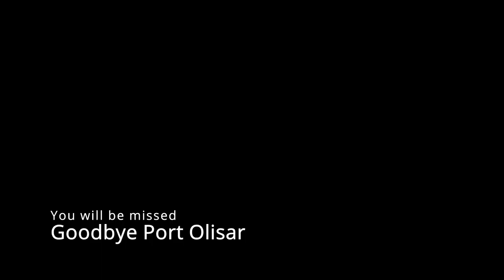Goodbye Port Olisar, You Will be Missed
Port Olisar is being removed when 3.20 drops. I made this video so we can all remember the first, and best, station in the wonderful, buggy, game we call Star Citizen. See you all out in the 'verse citizens! o7